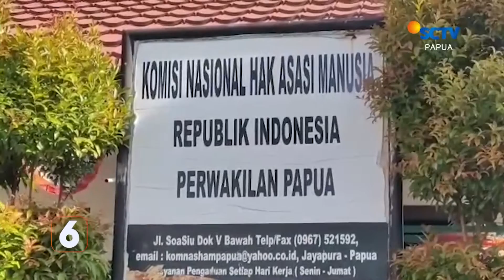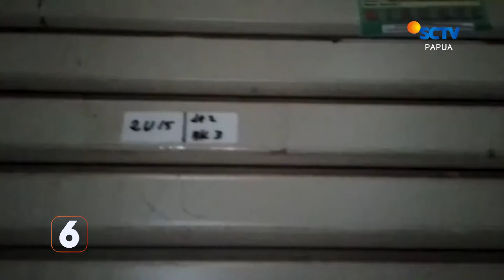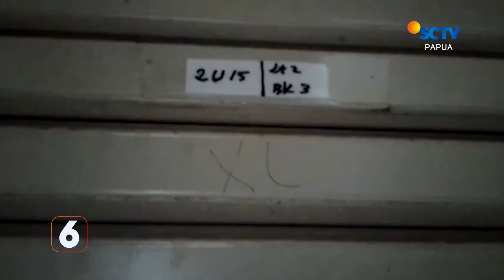BERITA SCTV PAPUA 8 SEPTEMBER 2022